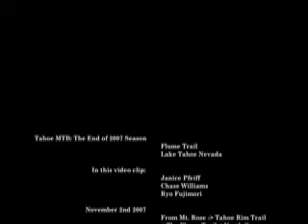Tahoe MTB: The End of 2007 Season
November 2nd 2007 Flume Trail, Lake Tahoe, Nevada